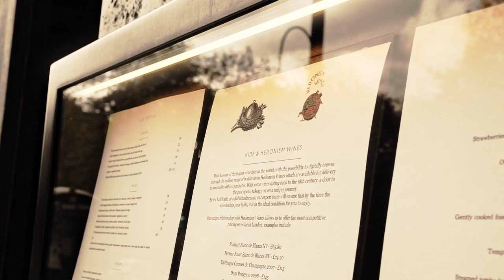SushiSushi TV: Ollie Dabbous at HIDE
Since HIDE opened in 2018, people have been travelling the world over to experience Ollie Dabbous' inimitable style of cooking. With influences from all over the world and a stunning menu of dishes to peruse, a meal there is certainly one to remember. Ollie sources some of his more specialist Japanese products from SushiSushi, combining them and the flavours they offer with his classical background – and a sprinkle of his own unique approach to cooking. Watch Ollie and SushiSushi's founder Stu Turner talk through how Ollie comes up with his dishes, before seeing some of the ingredients in action.